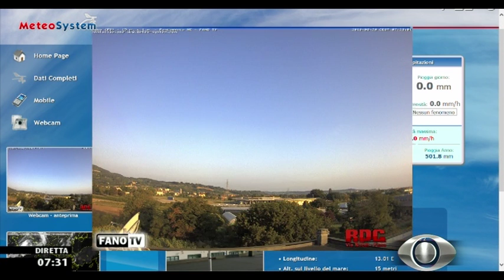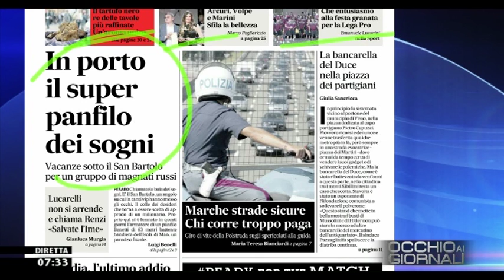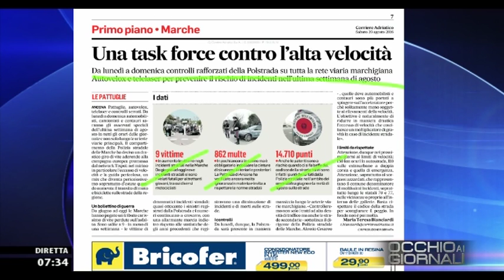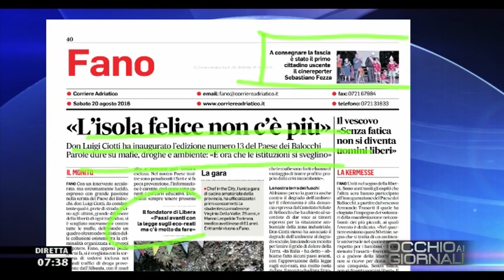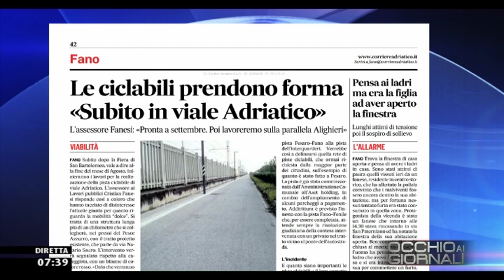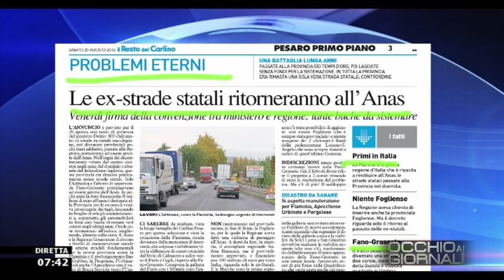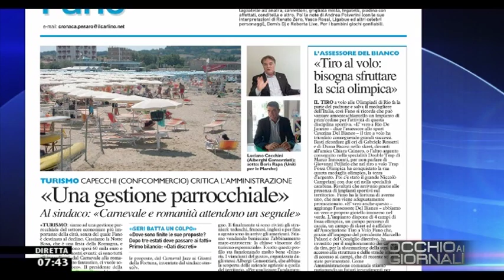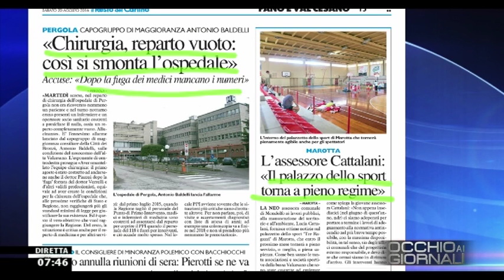Occhio ai GIORNALI 20/08/2016